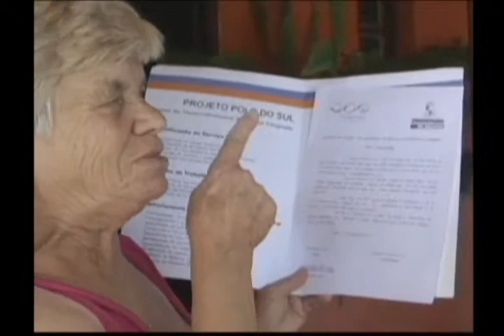Nativa 12 Horas 24 01 14 1° Bloco